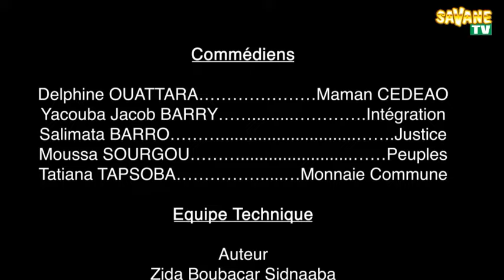Ah! Ouaga! CEDEAO Vers une mort Programmée